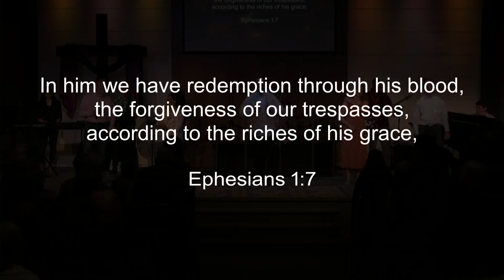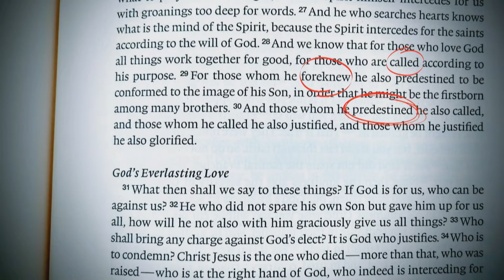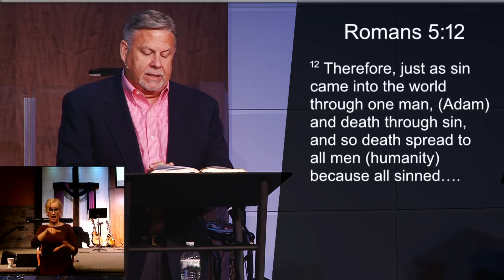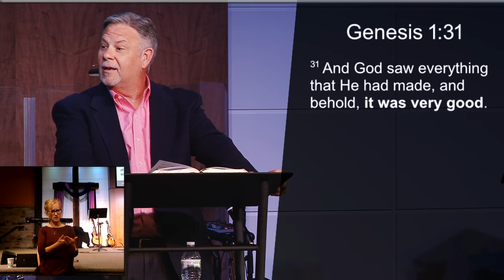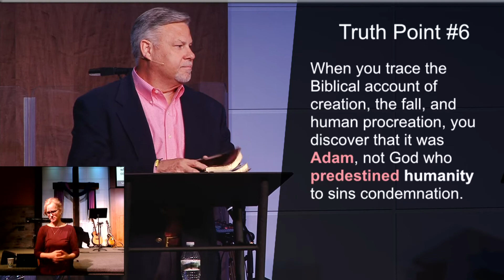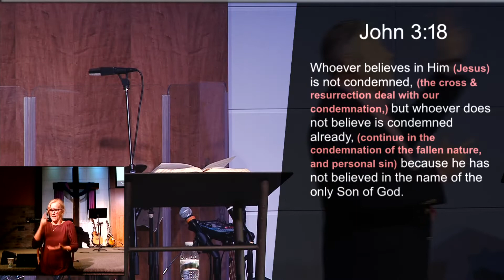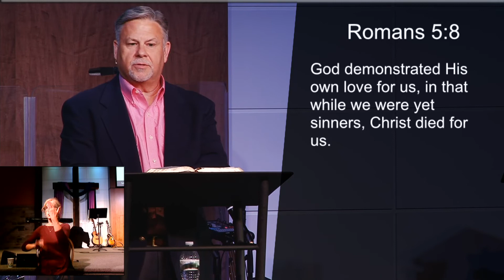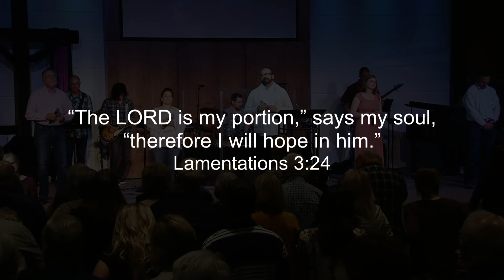Soteriological Misconceptions: Predestined for Hell?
May 22, 2022  | Week 2 | Pastor Mike Rose addresses the question: "Does God predestine people for hell?"